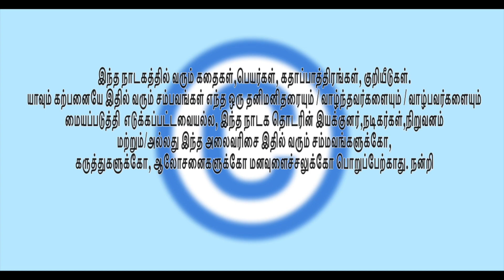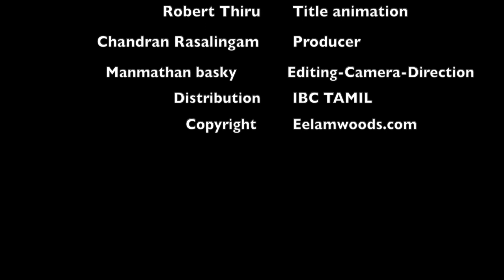PADDI THODDI - EPISODE - 10